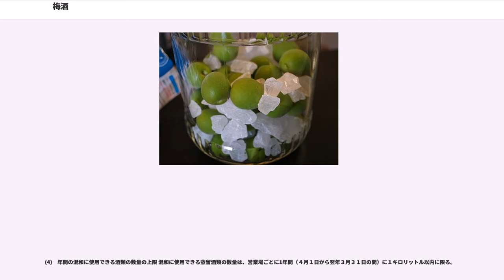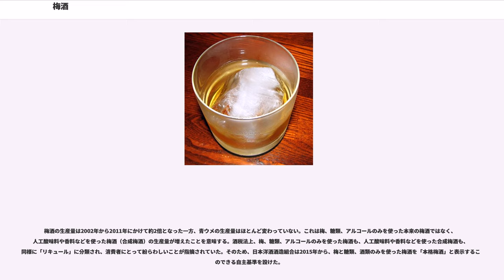梅酒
梅酒（うめしゅ）は、一般的に6月頃に収穫される青梅を、蒸留酒（ホワイトリカー、焼酎、ブランデーが一般的）に漬け込むことで作られる混成酒類（アルコール飲料）の一種である。

歴史的には元禄期に著された「本朝食鑑」に作り方が記載されている。富田仁編『事典 近代日本の先駆者』（日外アソシエーツ、1995年）には、梅酒と桃酒は1912年頃、広島県賀茂郡竹原町に住む米原歌喜知（よねはらかきち）によって作られたのが始まりと書かれている。梅の果実を丸ごと砂糖などと共に酒に一定期間漬け、果汁やエキスを抽出する事によって作られる。日本で市販されている梅酒の多くは、アルコール度数8 - 15度である。果実を使った酒類であるが、日本の酒税法上の果実酒（発泡性酒類を除く、醸造酒類の一種。果実又は果実及び水を原料として発酵させたものなど）ではない。

家庭でも容易に作れることから、古来より民間で健康に良い酒として親しまれており、食前酒としても用いられる。

日本では、酒税法の規定によって、酒類の製造には免許が必要であり（酒税法第七条）、酒類に水以外の物を混ぜることも酒類を製造したものとみなされる（酒税法第四十三条）上、出荷すると酒税を納める必要がある（酒税法第六条）。ただし、消費者が自ら消費するために、政令に定められた条件で酒類と他の物品を混ぜる場合には適用されない（酒税法第四十三条11項）という例外規定があり、梅酒の場合、すでに酒税が納められたアルコール分20度以上の酒類に、糖類、梅その他の財務省令で定められたもの（酒税法施行規則第十三条3項）を混ぜ、新たにアルコール分1度以上の発酵がない（酒税法施行令第五十条14項）場合には製造とみなされず、免許が必要とはならない。逆に、免許を持たない者が日本酒、みりん、ワインなどのアルコール度数が20度未満の酒で梅酒を作れば違法となり、家庭の範囲を越えて提供、消費しても違法となる。

また、上記の条件に加えて、2008年4月30日に設けられた特例措置によって、酒場、料理店等酒類を専ら自己の営業場において飲用に供する業を営んでいる者（料理旅館も含まれる）が自己の営業場内において飲用に供することを目的として、飲用に供する営業場内において年間1キロリットル以内の酒を使って混ぜることも、申請すれば認められるようになった（租税特別措置法第87条の8）。店で梅酒を作る前日までに所轄の税務署長に対して「特例適用混和の開始申告書」を提出し、かつ、原料として使用する蒸留酒類の月ごとの数量を帳簿に付ける必要がある。

なお、免許を取得し、日本酒などの醸造酒をベースに製造、販売されている梅酒もある。

一般的には、梅の実1kgに対して砂糖0.2 - 1kg、ホワイトリカー1.8リットル程度の割合で混合して作成する。

梅の実に付いている茎は竹串などで取り除き、傷のある実があれば除く。よく洗ったのち念入りに拭いて水分を取り、1時間ほど天日で干す（時々ひっくり返し完全に乾燥させ、雑菌の繁殖を防ぐ）。梅と砂糖を交互に清浄なビンに詰める。この際、梅が浮いてこないように、砂糖を一番上にすることが多い。これにゆっくりと酒を注いで密栓し、冷暗所で保存する。

梅酒に使われる梅には、南高梅のほか、古城、白加賀、鶯宿、豊後、竜峽小梅、林州、玉英、梅郷など、果肉が厚く種の小さい酸味高い品種が多く用いられる。黄色く色づき熟した物ではなく、青梅が良いとされるが、熟した梅を使用しても独特の香りが得られる。

砂糖は一般的に氷砂糖が使われるが、蜂蜜、黒糖、果糖なども使用される。溶解が比較的ゆるやかなものが好ましいとされる。その理由については、糖が溶け出す前に浸透圧差によって酒（エタノール）を吸った梅から、糖が溶けた後に浸透圧が高まった酒にその成分を放出するためと説明されている。梅が酒を吸う前に急速に糖が溶解すると、浸透圧によって梅の水分だけが抽出され、含まれる成分は放出されないとされる。また、大粒の氷砂糖は粉体のものよりも徐々に溶解することから、撹拌の必要なく糖の濃厚部分が底部に滞留することを避ける効果もある。徐々に砂糖を加えていくことにより、氷砂糖を用いた場合と同様な効果が得られるとされる。また、最初から砂糖を溶かした酒を使うと、梅の実が硬くなる。

酒は無味無臭のホワイトリカー（甲類焼酎）を用いるのが一般的である（同じような製法で作られ、同じく無味無臭のウォッカでも代用出来る）。また、ブランデー、ウイスキー、ジン、ラム酒、本格焼酎、泡盛などの無味無臭で...